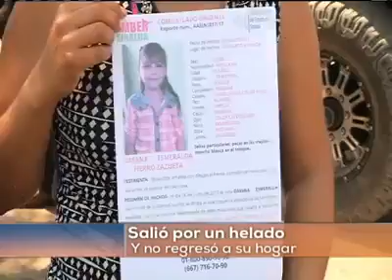Dayanara Esmeralda Fierro Zazueta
LOCALIZADA SIN VIDA EL 28 DE OCTUBRE DE 2017